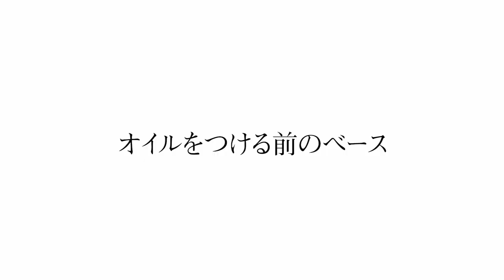夕方になると老けて見える。。そんな方はこのスタイリング剤の付け方☝️ SALONTube 渡邊義明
スタイリング剤の付け方についてご紹介します！

この付け方をすると…
✔️疲れて見えない
✔️老けて見えない
✔️髪が傷んで見えない

こんな感じでございます✨

美容師がいつもやる方法になりますので、宜しければ
ご参考になさってください☺️

00:14 オープニング
01:17 スタイリング剤をつける前
01:32 スタイリングをつける
06:57 まとめ

知らないと損するかも！？ツヤ髪になれるSNSで話題のリバースケア　【髪質改善】
自分に合うスタイリング剤、使えてますか？知らなかったら特徴を教えます！
誰でも垢抜ける、おすすめのスタイリング剤！オイルとバームをつけ比べて徹底解説！

週2、3回　水曜、金曜、土曜、日曜の15時にアップしております。
またご覧になりたい方は、是非通知をONしてくださいませ♪

（願望）笑

美容動画
Hair styling
Hair arrangement
头发
헤어